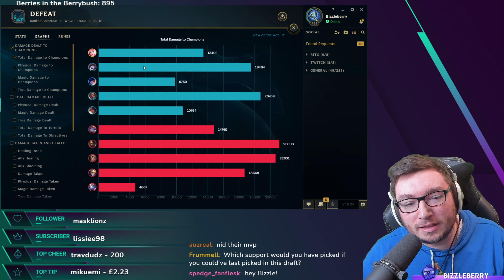Ruining your Christmas by giving you a Seraphine Support game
More Seraphine Support gameplay in High ELO League of Legends

 League of Legends Seraphine Support build.

Feel free to use this video as a Seraphine support guide